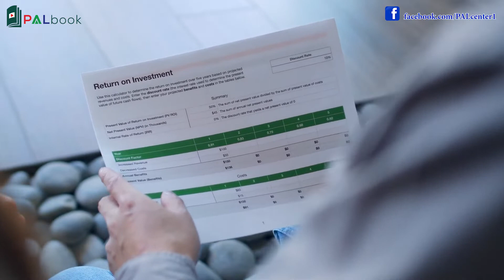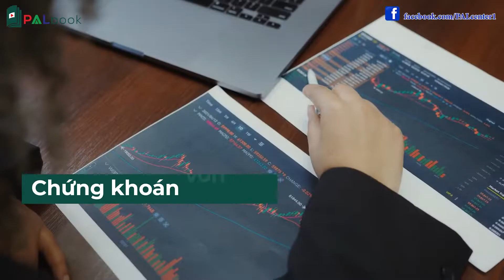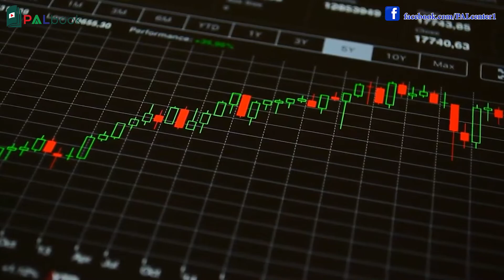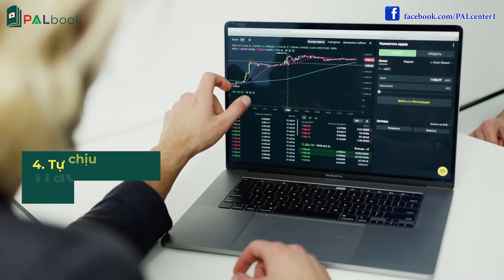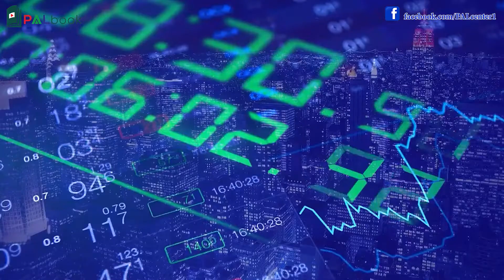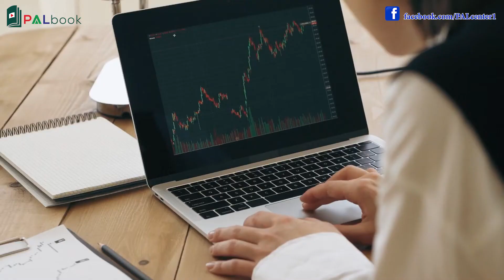Chứng Khoán Là Gì? Những Điều Cơ Bản Cần Biết Trước Khi Đầu Tư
Sứ mệnh mà đội ngũ PALbook phải thực hiện là tạo ra ít nhất 1000 video về PHÁT TRIỂN BẢN THÂN. Với mục tiêu tạo ra giá trị, bổ sung kiến thức, kinh nghiệm trong lĩnh vực KINH DOANH & PHÁT TRIỂN BẢN THÂN cho cộng đồng. Đặc biệt là các bạn trẻ đang trong giai đoạn KHỞI NGHIỆP. PALbook và các cộng sự đang nỗ lực ngày đêm để hoàn thành sứ mệnh đó. Chúng tôi rất vui mừng khi có Bạn cùng đồng hành để lan tỏa những giá trị tốt đẹp tới Cộng đồng.
 - Tặng thưởng cho Đội ngũ PALbook qua :
+ Tên tài khoản: Nguyễn Văn Hoàng + Ngân hàng Vietcombank.